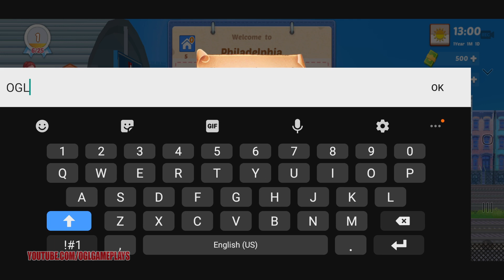Age of Railways - Android Gameplay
Age of Railways - Android Gameplay (By Flamingo Network Technology LLC)

In the Age of Railways, operate your trains, transport passengers, carry cargo, get various special trains, expand the whole world market, and become a unique train tycoon!
Be an Train Tycoon Manager - Build a railroad empire🤑
⭐ Manage your trains and profit.
⭐ There are all kinds of trains in the game, traditional, fantasy, steam-powered, electrical, collect everything you like!
⭐ We offer a wide variety of employees, legendary train captains, storytelling crew members, humorous chefs, hire them to work on the train!
⭐ You can travel the world in the game, build stations, railroads, factories, warehouses and build a huge train empire!